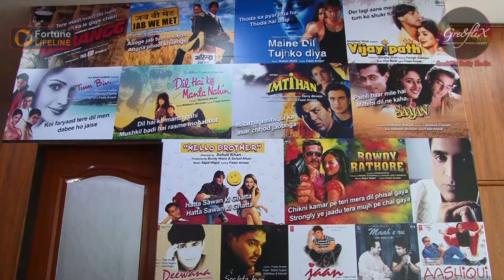FAM Studio Grand Music Album Launch # Muskurana Tera # Faaiz Anwar, Rehan Khan, Farzan Faiz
Singer Rehan Khan, Tanu Shrivastav,
Artist.. Rozal Khan, Ravi Bhatiya,
Lyrics.. Faaiz Anwar,
Music.. Faizan Faiz.
Anchor, Ayaan Khan,
Director.. Ravi Midha.